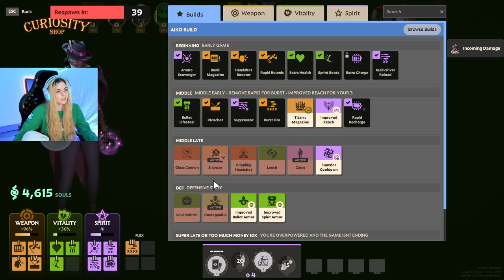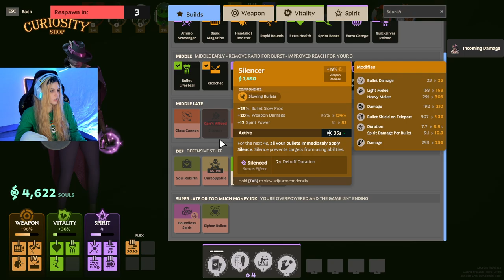AikoBliss Plays Deadlock with Meg & Jade